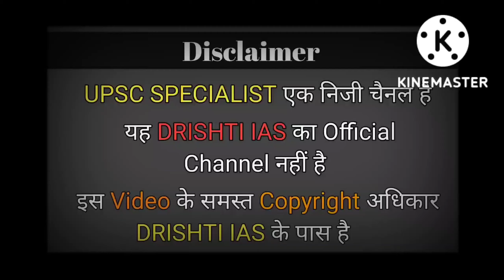दिव्यांग महिला का शानदार इंटरव्यू 🔥 IAS इंटरव्यू 2022 | ias interview in Hindi | Drishti IAS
IMPORTANT KEYBOARD

 ias interview
 upsc interview
 upsc interview video
 ias interview hindi
 INTERVIEW
 upsc topper mock interview
 mock 2022 drishti
 Drishti Ias interview in Hindi
 IAS officer interviews

__Like_Share______Subscribe________#sscknowlwdge

JAI HIND